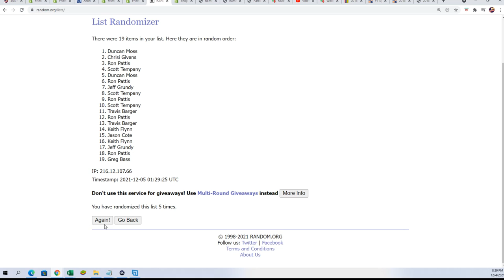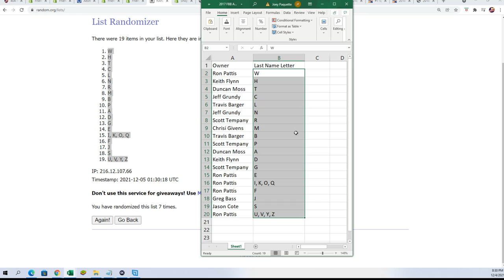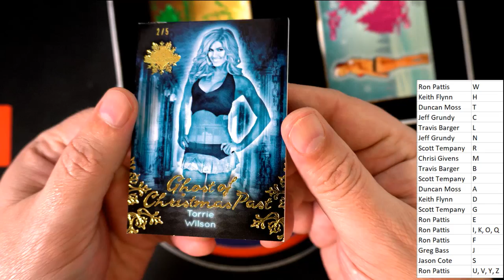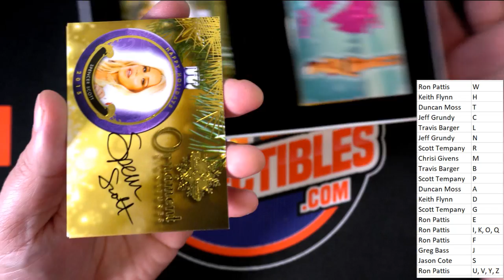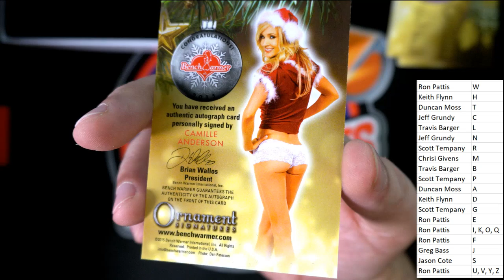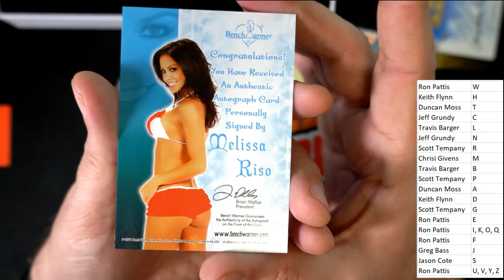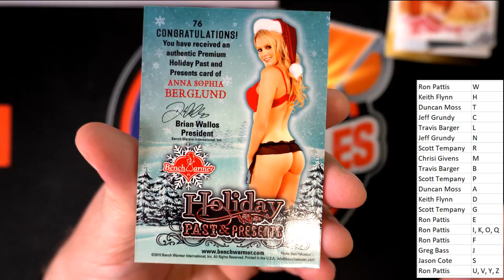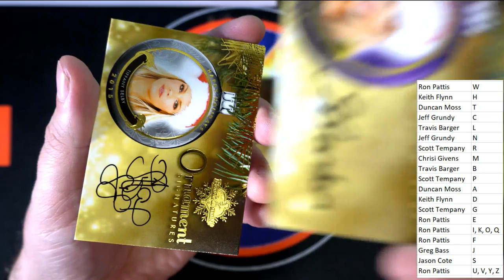2015 Benchwarmer Holiday Past & Presents ID 15BENCHPRESENTS101